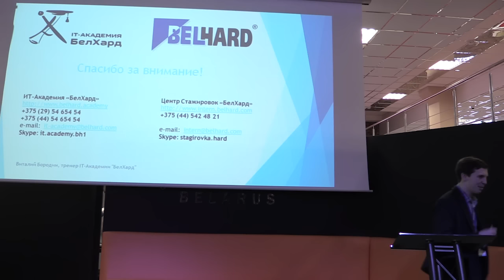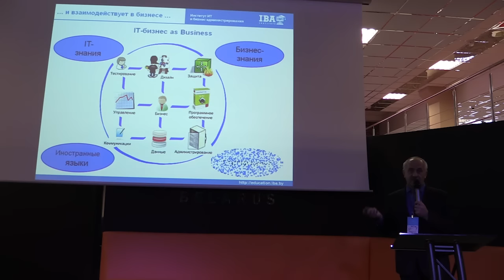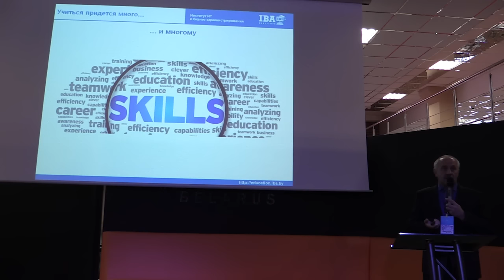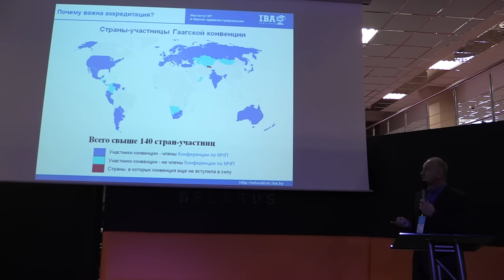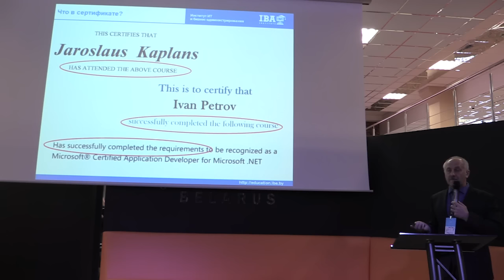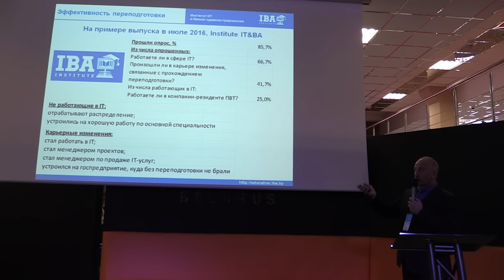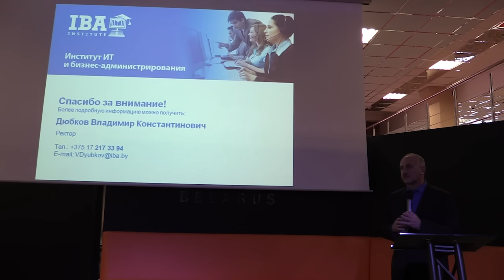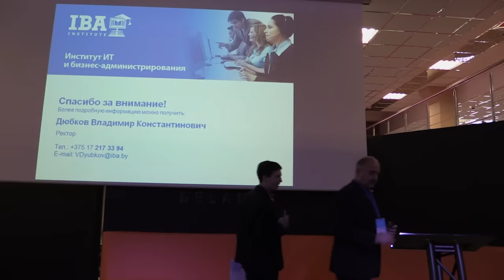Как войти в ИТ - Владимир Дюбков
Владимир Дюбков, ректор Института ИТ и бизнес-администрирования
"Как войти в ИТ"

video by
Vladimir Baranich